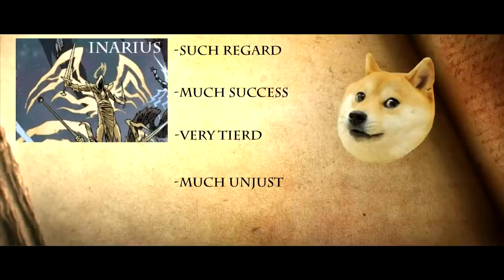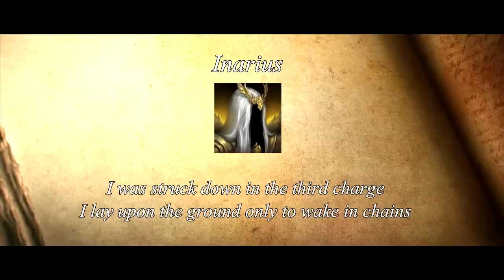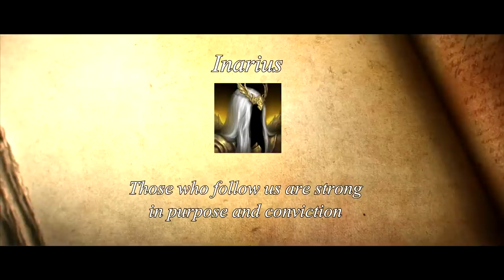The Story About Sanctuary's Creation & Rise of the Nephalem [Lore]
I have named this world, Sanctuary...

Sanctuary was not created from the death of Anu and Tathamet. So how did it come to exist? Who created it and who are these Nephalem and what is their connection to the angels and demons? That's what we are about to find out!

Sources:

Novel: The Book of Cain
Novel: Birthright
Novel: The Veiled Prophet
Game: Diablo 3 Reaper of Souls

Song: Lord of the Land

Pictures: Lava & Stars and Colors in Space

Remaining footage in this film is property of Blizzard Entertainment

Diablo® and Blizzard Entertainment®